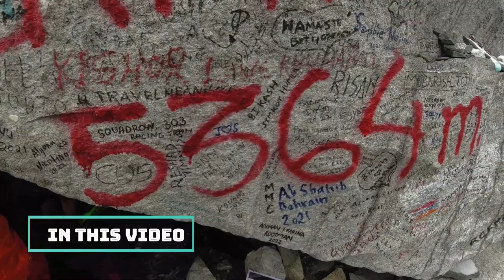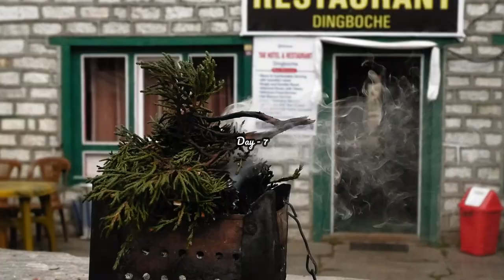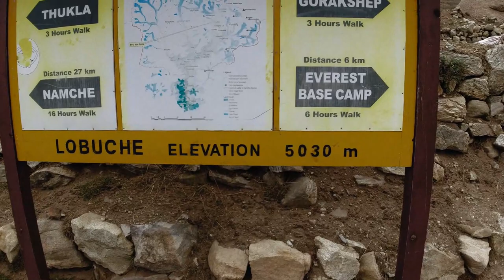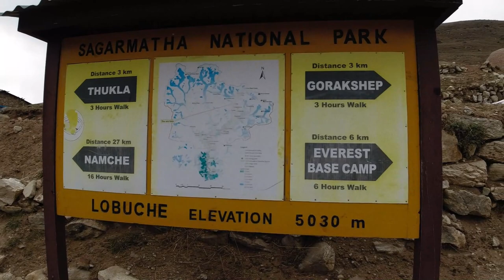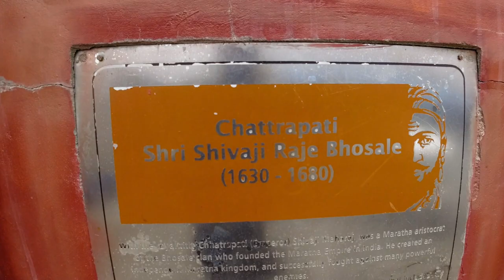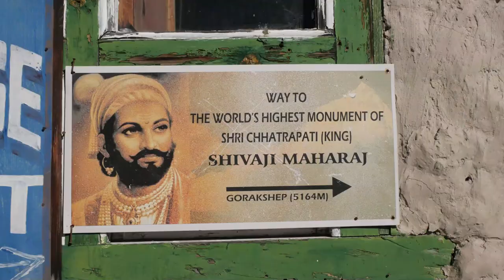Everest Base Camp trek may 2022 | Flying from Lukla airport | Part-2 | Kannada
In this video, i will be sharing my experience of Everest Base camp trek, which i did in may 2022.
And also my experience of flying from world's dangerous airport lukla.